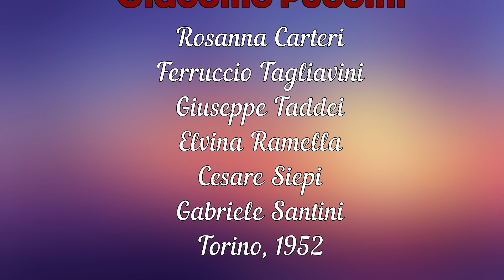Puccini - La bohème - Carteri, Tagliavini, Taddei, Siepi Santini 1952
Conductor Gabriele Santini - 1952
Orchestra - RAI Torino
Chorus - RAI Torino
Rodolfo - Ferruccio Tagliavini
Schaunard - Pier Luigi Latinucci
Marcello - Giuseppe Taddei
Colline - Cesare Siepi
Mimi - Rosanna Carteri
Musetta - Elvina Ramella
Benoit - Mario Zorgniotti
Alcindoro - Mario Zorgniotti
Parpignol - Armando Benzi
Sergente dei doganieri - Piero Poldi